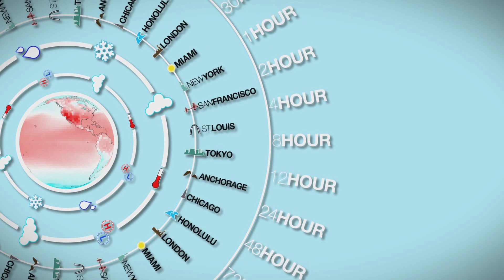HPCMatters to Weather Forecasting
HPC is helping meteorologists to make more accurate weather predictions as well as to more rapidly warn people of dangerous and dynamic conditions including tornadoes and hurricanes - saving money and lives.  Many thanks to NOAA for their support in making this video.